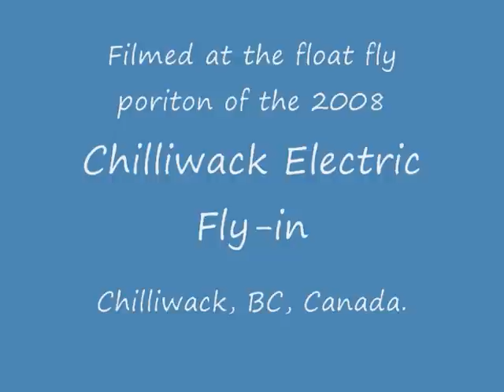3 Solents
The three Shorts Solents of Ivan Pettigrew, Rick Bell, and LukeZ. Ivan is the designer. Filmed at the float fly portion of the Chilliwack Electric Fly-In at Chilliwack, BC, Canada, May 24&25 2008.